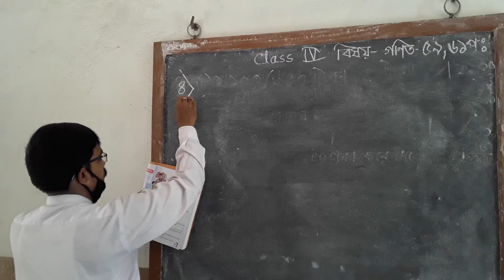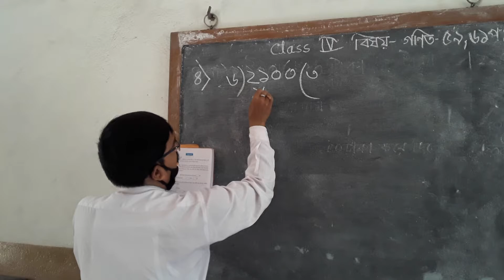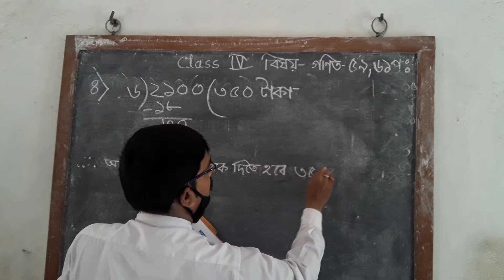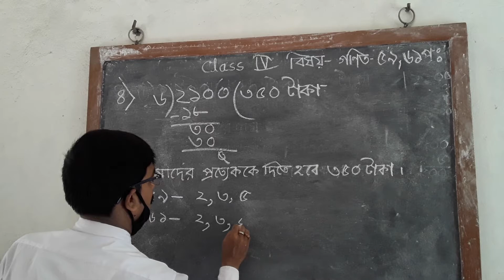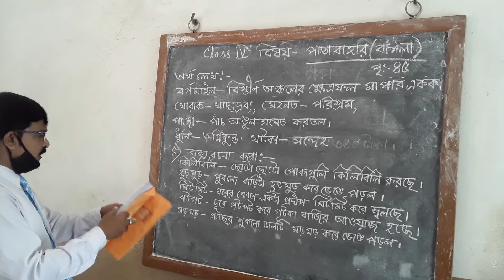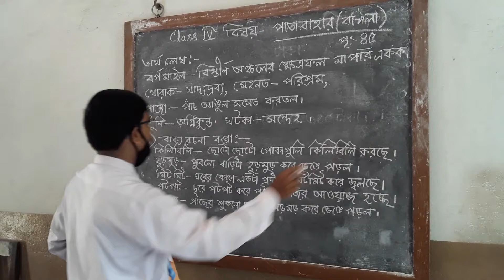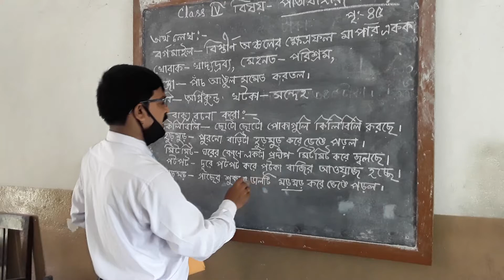Class IV Maths & Bengali Part 1 & 2 ( 003 ) Date : 09-05-2020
Class - IV - Maths & Bengali Class - Part - 2